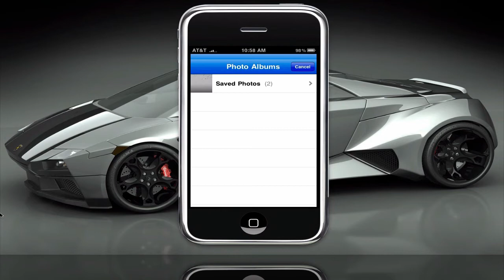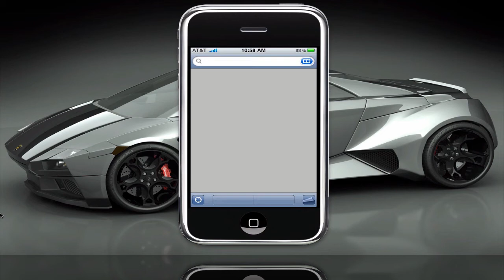My Ipod Touch Turned Into Iphone 3gs Look alike on 4.0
This is my ipod that i made look like an iphone 3gs running 4.0 but my ipod is running 3.1.3. This is a  theme i put together.